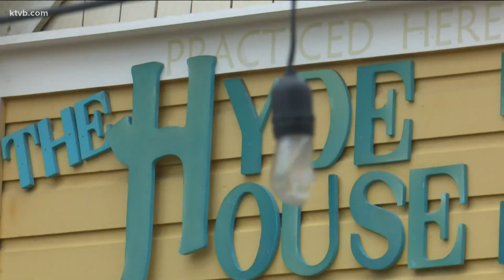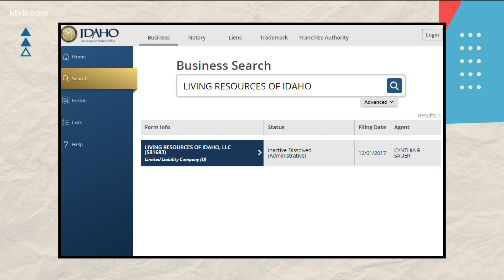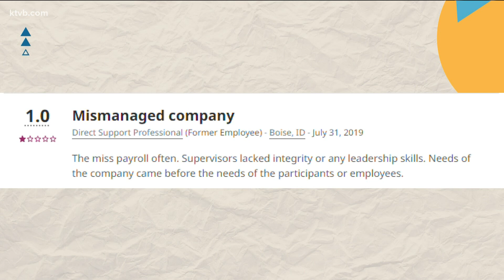Popular North End joint closes abruptly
On May 1st, the tenants running The Hyde House in the North End decided to permanently shut their doors.
“They put a sign out that they were short on staff, going to be closed Friday, Saturday, and Sunday, when I opened the door I said 'hi what's going on?' and she said 'hi, we are done, we are closing we have closed,'” said Jill Monteith, owner of the building.

Monteith originally opened the Hyde House with her family in 2015, she found new tenants to continue operations in 2021.
“We negotiated a deal with them to purchase the business and then to be my tenant in a home on a three-year lease,” Monteith said.

Monteith wasn’t aware of any struggles to pay rent from the previous tenants. She did however say they were late on rent payments from time to time but didn't think much of it.

Sky Mcgehee is one of many young employees who worked at Hyde House. She quit in October of 2021 after multiple checks bounced.

“I had a great time working there, I loved my coworkers, and my manager was awesome,” Mcgehee said. “When our accounts were negative, hundreds and hundreds of dollars, they showed absolutely no accountability.”

According to Mcgehee, she took her last check to her boss, Cynthia Sauer’s bank to cash it, and the bank said there was no money in the account.

“I couldn't pay rent, I couldn't make my car payments, I couldn't pay my cell phone, my insurance, my account right now is overdrawn because of the faulty check,” said Dian Lawrence, who is also a former employee.

Lawrence was a chef at the restaurant. He said occasionally Sauer would pay him in cash, but when it was a check it was often not for the full amount.

“It was supposed to be $1,850 she only wrote it for $610,” Lawrence said.

The Idaho Department of Labor told KTVB that there are currently six wage claims filed against the Hyde House. All of the claims are in the fact-finding stage.

According to Lawrence, Sauer has been unreachable and went on vacation. While her whereabouts are still unknown Monteith is confident that the community will be happy with the next tenants.

“We are going to be really careful of who we rent to next that is going to be a viable, amazing part of the community,” Monteith said.